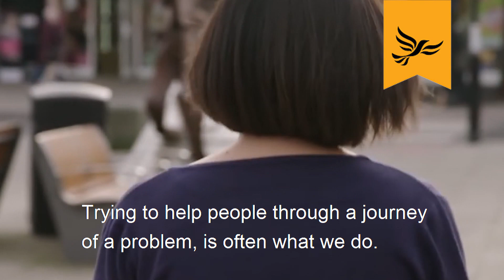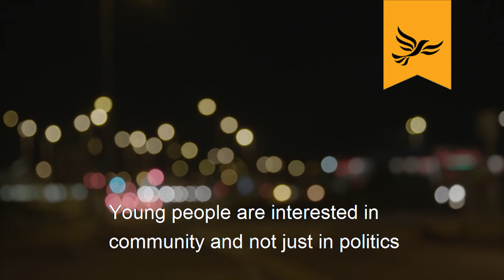Be a Liberal Democrat Councillor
Have you considered standing as a Liberal Democrat Councillor?
Here is a short introduction mashed up from a couple of other Lib Dem party videos. Fight for what you believe in :)
Demand Better | Make a difference | Be a Lib Dem Councillor